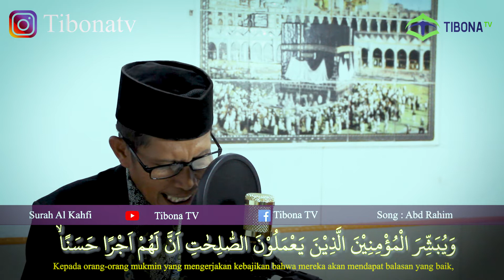Surah Al Kahfi Merdu Dengan Artinya Abd Rahim Tibona Tv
📣 Video Terbaru Tibona TV 📣
🎥 Surah Al Kahfi 1-10 Merdu Dengan Artinya - Abd Rahim Tibona Tv

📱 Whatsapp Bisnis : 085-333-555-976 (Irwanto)